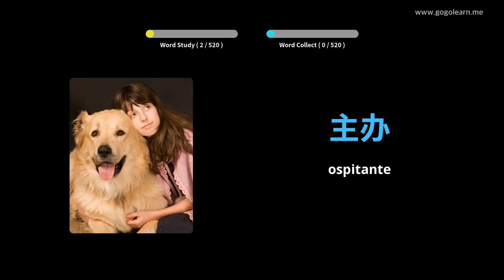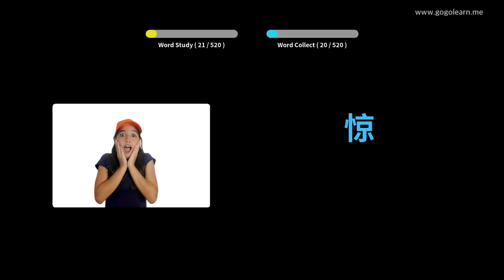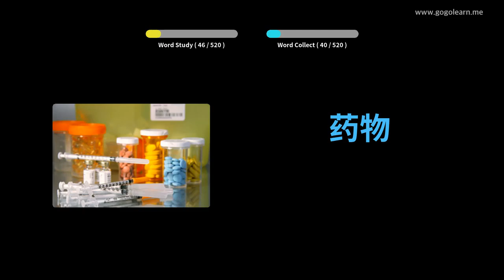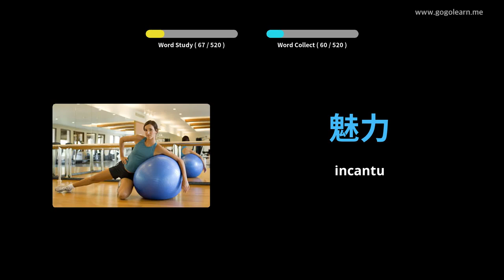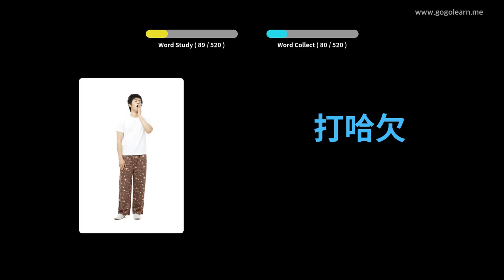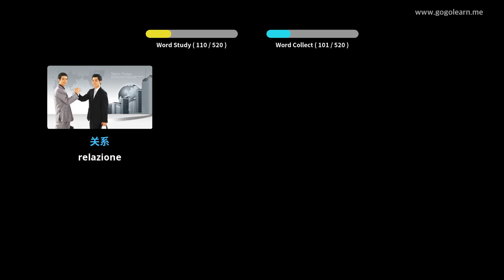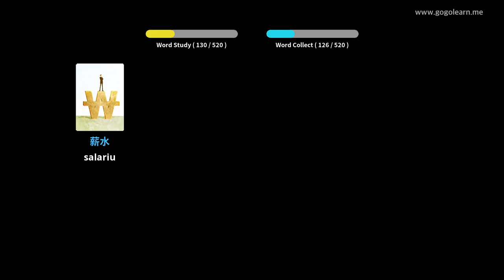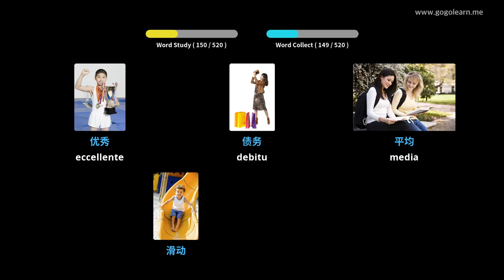Learn Chinese to Corsican | 520 Chinese to Corsican Vocabulary Words Translation - PART 1